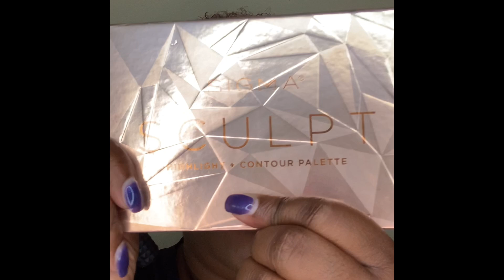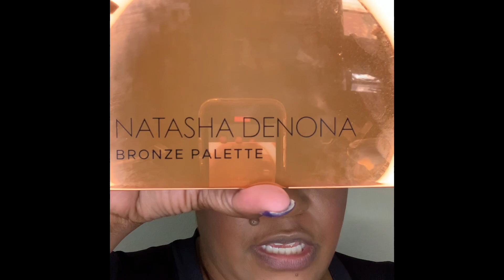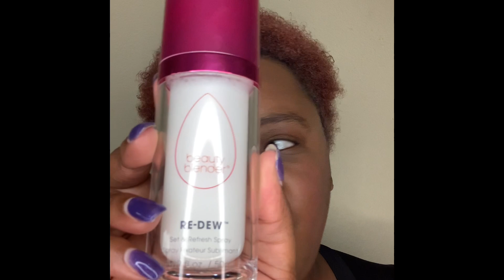GRWM - Pop Up Shop and Getting Through The Aftermath of Hurricane Ida ft. Dossier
It's been a long minute since I've done a chit chat get ready with me so I decided to do one for a pop up shop I was doing so I hope you enjoy.

Makeup:
Beauty Blender Opal Essence Face Primer
V.A.M. Cosmetics Soft Matte Foundation - F44
Beauty Blender Bounce Concealer
V.A.M. Cosmetics Loose Setting Powders - Translucent & Medium/Deep
Anastasia Beverly Hills Cream Bronzer - Hazelnut
Sigma Beauty Sculpt Highlight & Contour Palette
V.A.M. Cosmetics Reds Blush Palette
Natasha Denona Bronze Eyeshadow Palette
Beauty Blender Re-Dew Setting Spray
Milk Makeup Kush Mascara
V.A.M. Cosmetics Liquid Lipstick - Chocolate Cream
MAC Lip Pencil - Chestnut
V.A.M. Cosmetics Lip Gloss - Clear